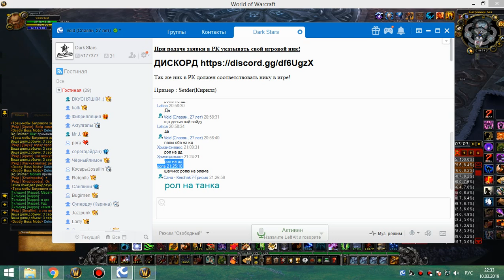1я часть цлк 25г кот 10 03 19